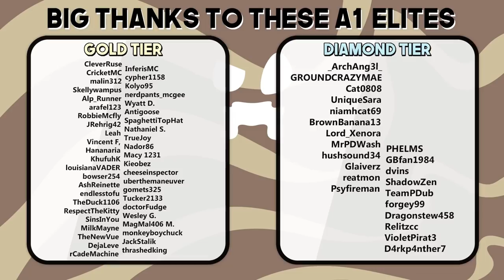STORAGE BUILDING DESIGN TIPS! | The Minecraft Guide - Tutorial Lets Play (Ep. 51)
a storage building finally. 👏 storage buildings are an essential part of a long term survival world. over time you're going to get stuff & that stuff has to go somewhere. even more important than a storage building is a good storage building. today we go over the major components of a good storage building and tour some old ones.

if you read this comment "treasure"